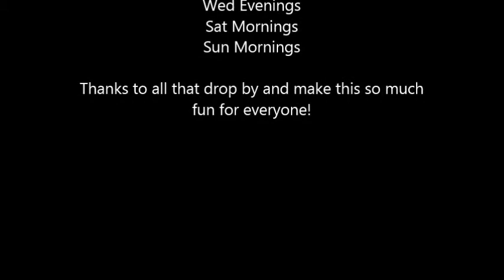SkyBlock 2.1 - Episode 16 - Starting a Real Mob Grinder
OK.  I need a better mob grinder.  Time to get started.  And just to let you know, I like to be different.

SkyBlock is a map designed to test your knowledge of Minecraft and problem-solving skills.  Despite that, its really fun!  You start with very little and have a list of goals.  And you as the viewer have to decide if I have accomplished the goal to your satisfaction!  I will put the list at the bottom.

I will be streaming my sessions on Twitch.  I normally stream on Wed evenings, Sat mornings, and Sun mornings.  My streams will be announced on Twitter and emailed by Twitch.  The links are below.

I look forward to seeing you on the stream or hearing from you on the comments!

Rules:
 Do not purposely jump off the island to regenerate your health.
 Do not make a bridge to the mainland.
 Play on at least easy difficulty.

 Challenges:
 1) Build a Cobble Stone generator.  DONE!
 2) Build a house.
 3) Expand the island.
 4) Make a melon farm.
 5) Make a pumpkin farm.
 6) Make a reed/sugarcane farm.
 7) Make a wheat farm.
 8) Make a giant red mushroom.
 9) Craft a bed.
 10) Make 64 stone brick's.
 11) Make 20 torches.
 12) Make an infinite water source.  DONE!
 13) Craft a furnace.  DONE!
 14) Make a small lake.  DONE!
 15) Build a platform 24 blocks away from the island, for mobs to spawn.
 16) Make 10 cactus green dye.
 17) Make 10 mushroom stew.
 18) Craft 10 Jack 'o' lanterns.
19) Craft 10 bookcases. (As of Minecraft 1.3, crafting bookcases is only possible if cows spawn on your island)
 20) Make 10 bread.
 21) Collect 10 Ender-pearls.
 22) Cook 10 fish.
 23) Craft 10 Black Wool.
 24) Craft 10 Gray Wool.
 25) Craft 10 Light Gray Wool.
 26) Craft 10 Lime Green Wool.
 27) Craft 10 Red Wool.
 28) Craft 10 Yellow Wool.
 29) Craft 10 Pink Wool.
 30) Craft 10 Green Wool.
 31) Craft 10 Orange Wool.
 32) Craft 10 Snow Golems.
 33) Craft 20 Paintings.
 34) Build and light a nether portal.  DONE!
 35) Craft 5 Gold Ingots.
 36) Craft 16 Glass Panes.
 37) Collect 50 birch logs.  FAIL!
 38) Collect 64 arrows and craft a bow.
 39) Craft 10 stone buttons.
 40) Craft 30 stone slabs.
 41) Craft 10 signs.
 42) Craft 20 ladders.
 43) Craft 20 fences.
 44) Craft 20 fence gates.
 45) Craft 10 levers.
 46) Craft 10 trapdoors.
 47) Craft 10 stone pressure plates.
 48) Craft 10 wooden pressure plates.
 49) Collect 64 bonemeal.
 50) Craft 20 cobblestone stairs.